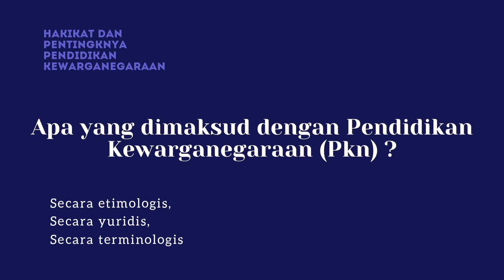Nyimas Sinta Satia (05031182025001) UAS PKn Kelas THP Plg " Hakikat dan Pentingnya PKn"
"Hakikat dan Pentingnya Pendidikan Kewarganegaraan"

Video ini dibuat untuk memenuhi Ujian Akhir Semester mata kuliah Pendidikan Kewarganegaraan tahun ajaran 2020/2021.
Nama : Nyimas Sinta Satia
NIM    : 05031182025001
Prodi  : Teknologi Hasil Pertanian
Kelas  : Palembang

Terima Kasih^^